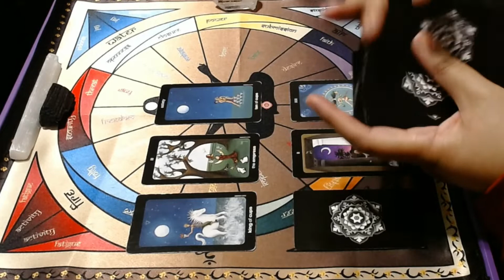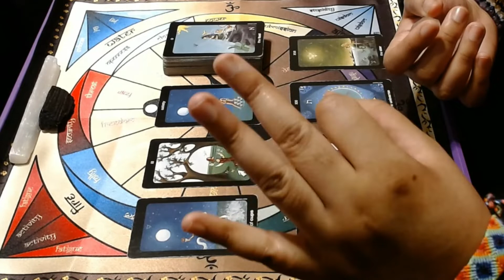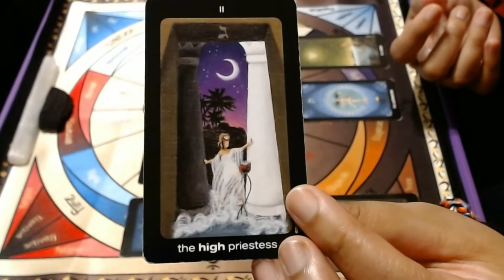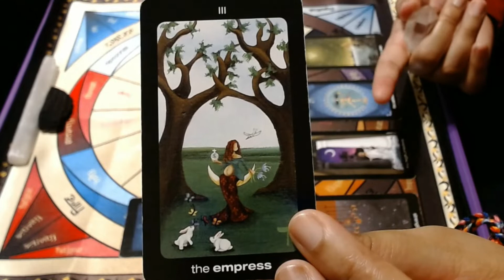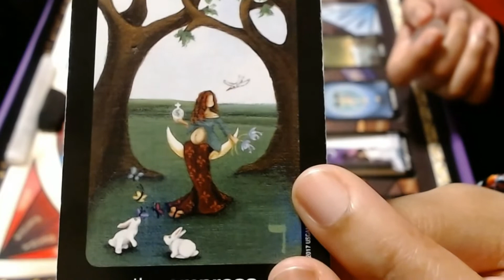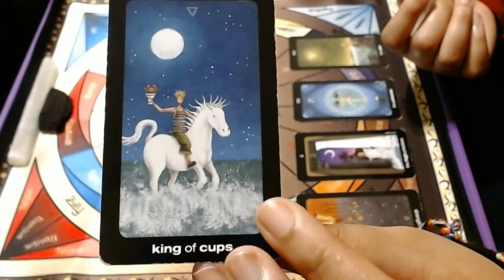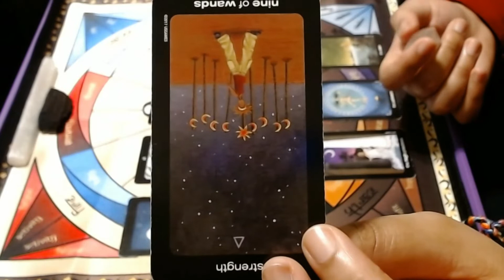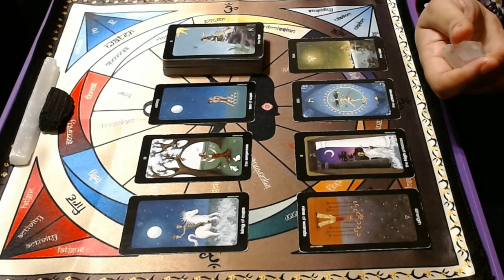♍️♍️ Virgo / November / 2020 ♍️♍️ A Peaceful Release...Accepting the End of a Chapter